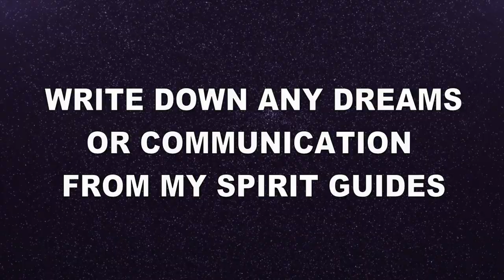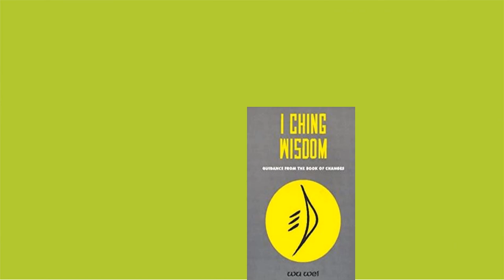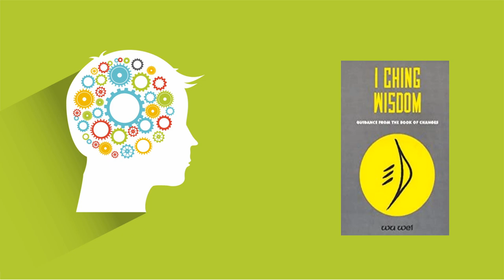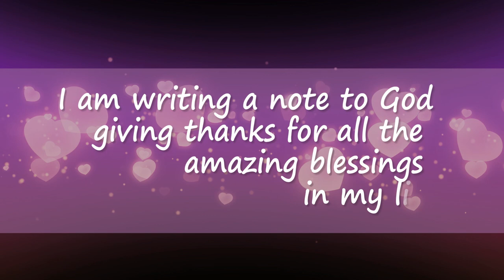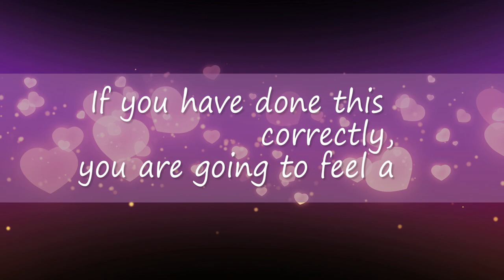The 10 How To's VisualFestation Style! Exercises 1-4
Join My Hour of Power-VisualFestation Style Series to Learn the Exact Techniques I use EVERYDAY in my HOP time.  Exercises 1-4 of 10.